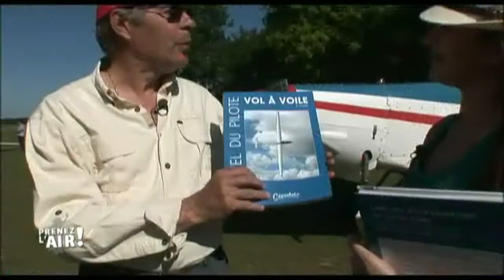Prenez l'air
tournage au club de Moret-Epis. Vol en DuoDiscus